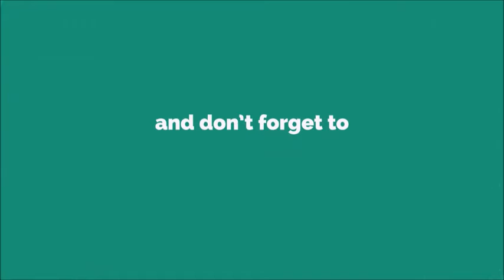SMS Ringtone [WITH FREE DOWNLOAD LINK IN DESCRIPTION] [WITH FREE DOWNLOAD LINK]